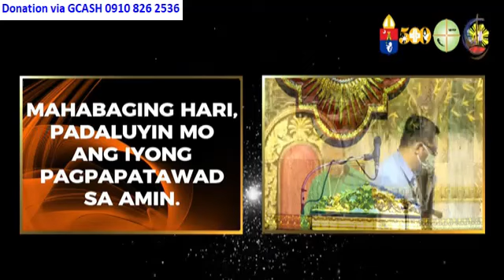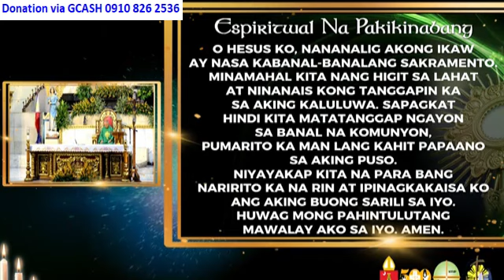QUIAPO CHURCH LIVE TV MASS TODAY 5:00 AM AUGUST 29, 2024 THURSDAY